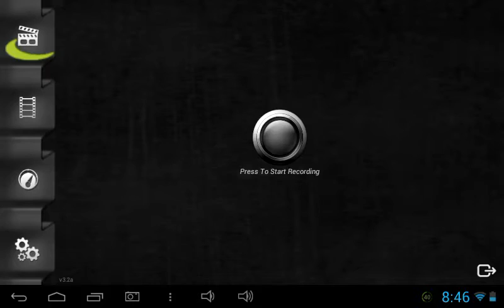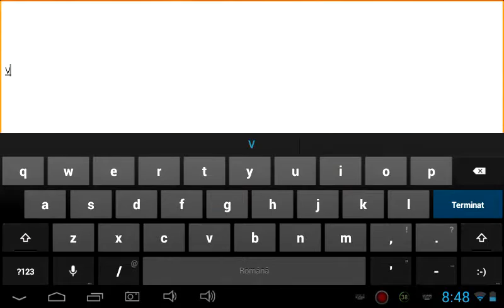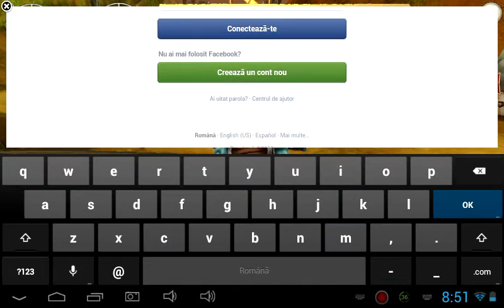Volken Prezinta Order And Chaos Online Android Let's Play Part 1 of 2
Video Details:Order And Chaos Proaspat cumparat!! :D
(WOW: Private server 100x rate for information tell me in PM or Video Message (pentru informatii sa scrieti in video sau in pm daca vreti sa va fac cont free)
Rendering&Editing : Sony Vegas 11pro,Photoshop,AfterEfect,Audacity

Rendering time: 2-6Hours
Calculator : AMD x2 250 3GHZ , 4gb DDR3 HyperX Kingstom 1600mhz, 200GB sata 2 HDD , Ati Radeon HD 7750 Monster Edtion ddr5 gddr5 1gb , Transparent Case with 4 Coolers (DeepCool) and power supply 400 W (real)